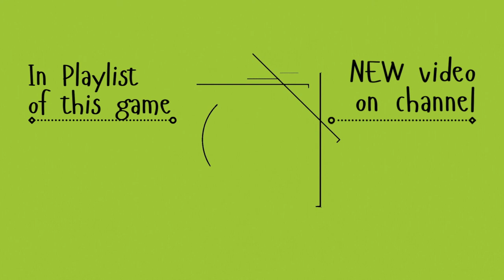Games - gameplay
Relax Jigsaw Puzzle Animals Tiger with relaxation Music - Android Games - mobile gameplay

Dear friend! Join us now to receive our new videos.